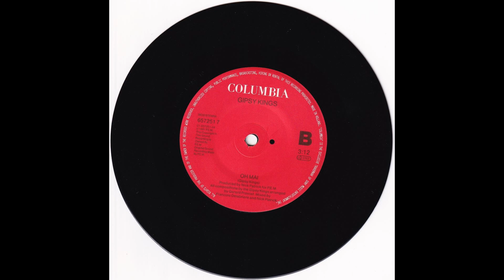THE GYPSY KINGS - Baila Me